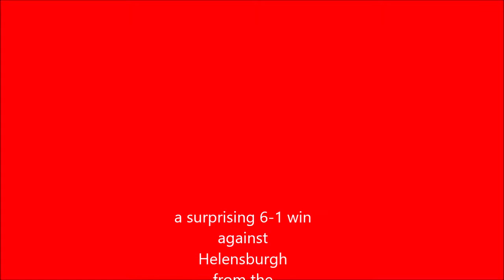EK Thistle Ams 6-1 Helensburgh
a fine result against a GGPAFL team
on to the next round
well done